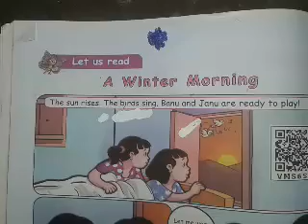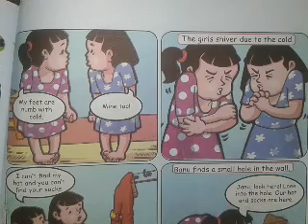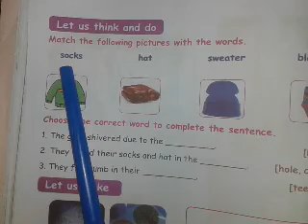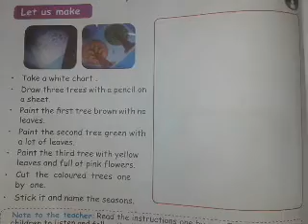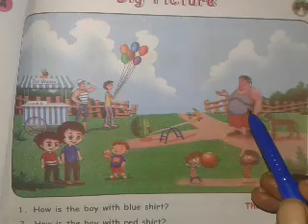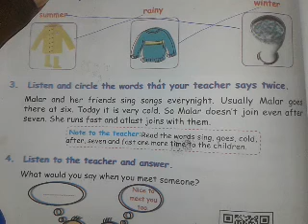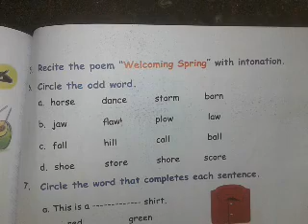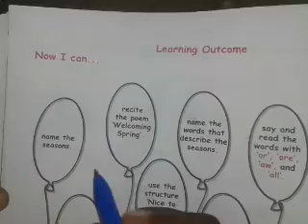26.10.21|class3|English|கல்வி தொலைக்காட்சி பாடப்பகுதி|winter..@Kalvi-Namkaiyil-KNK-Ramayee-tr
26.10.21#class3#English#கல்வி தொலைக்காட்சி பாடப்பகுதி#  winter morning @Kalvi-Namkaiyil-KNK-Ramayee-tr @க